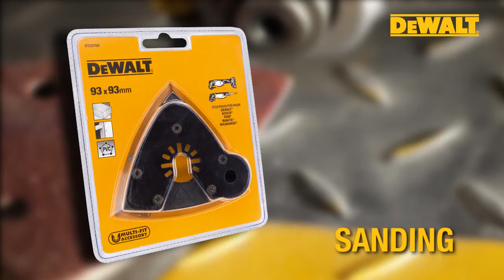ACCESSORIES OSCILLATING TOOL 08 SANDING